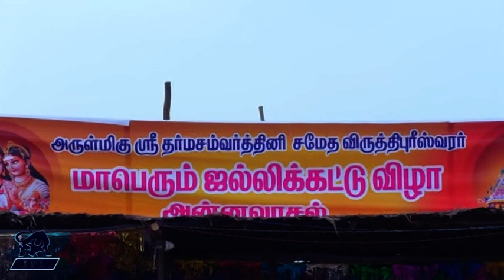அன்னவாசல் ஐல்லிக்கட்டு (Annavasal Jallikattu) PArt 1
Date:28/0
Jallikattu premier league